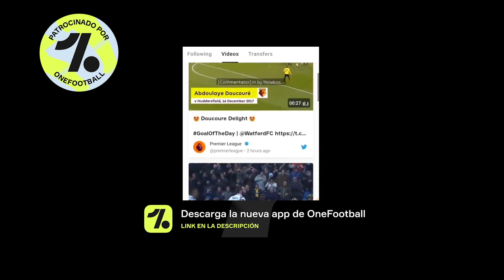¡ARDE PARÍS! | ENÉSIMO LIO CON MBAPPE...QUE LE ACERCA AL R.MADRID